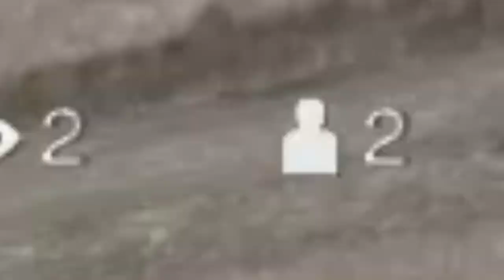Warzone.exe - We Are Number One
Call Of Duty: Modern Warfare Warzone Solo Win Gameplay unedited